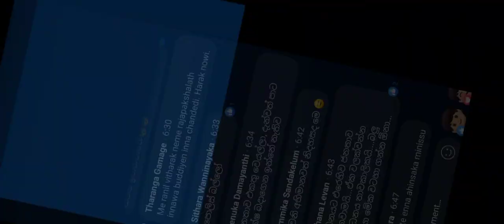February 4, 2023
Tense situation between Sri Lankan police vs public at maradana last night